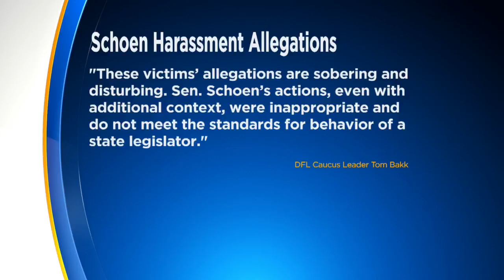Report: Cottage Grove DFL Senator Faces Sexual Harassment Allegations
Sexual harassment allegations are emerging against Cottage Grove DFL Senator Dan Schoen. The allegations were first reported by the online newspaper Minn Post, Mary McGuire reports (2:06).
WCCO This Morning – Nov. 9, 2017